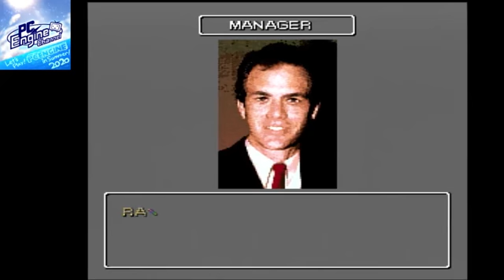PCエンジン F1サーカス'92 8年目第10戦スペインGP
2020年9月05日放送分
8年目第10戦、Jrよ、スペインの風となれ!
【発売日/発売元】92年12月18日/日本物産
【人数】1人
【バックアップ】504B(最大3箇所)＋256B＆パスワード